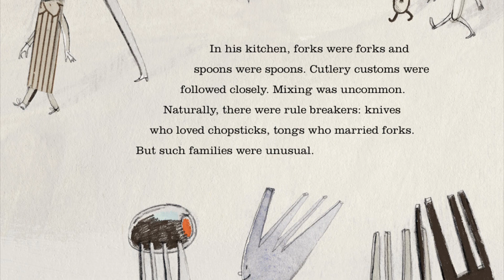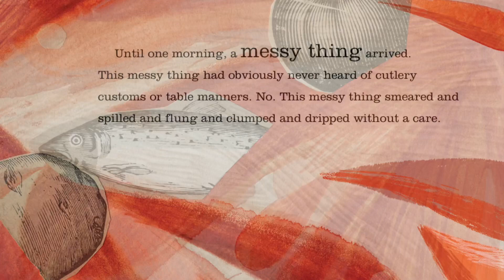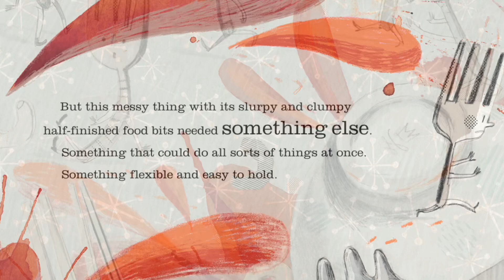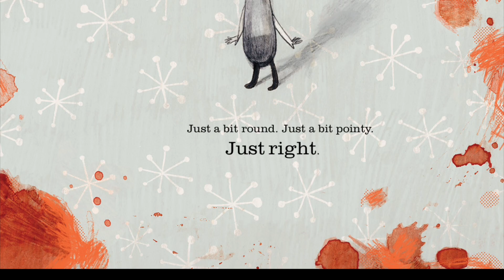Spork by Kyo Maclear and Isabelle Arsenault | A Children’s Storytime Read Aloud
A kid's story time reading of Spork by Kyo Maclear and Isabelle Arsenault. Enjoy children’s book about diversity and accepting yourself for who you are.